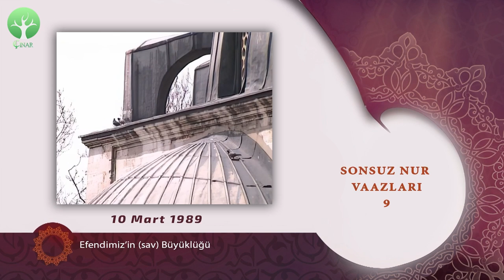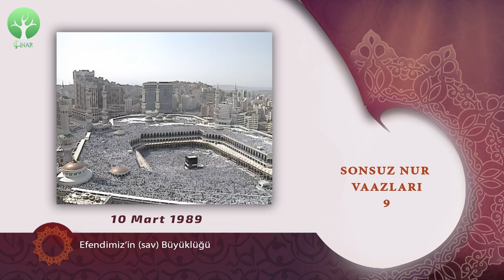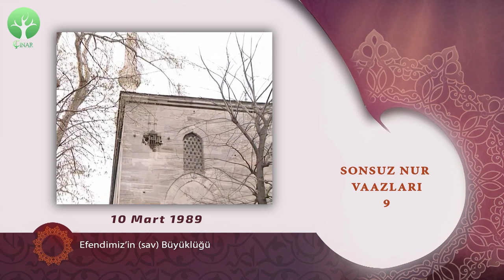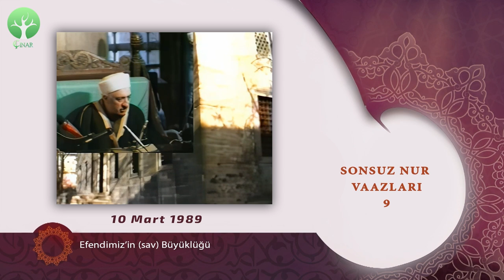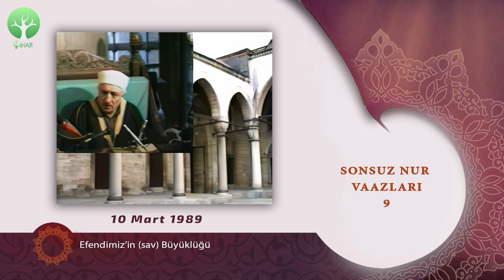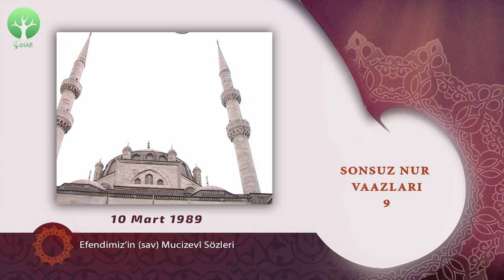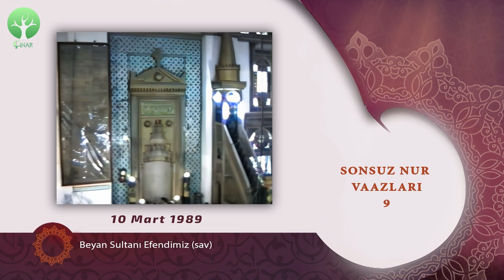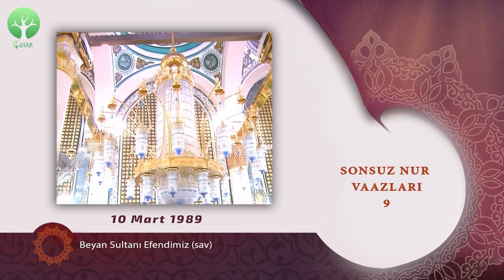Efendimiz'in (sav) İlim ve Tıp Alanındaki Sözleri-1 | Sonsuz Nur Vaazları 9 | M. Fethullah Gülen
𝐄𝐟𝐞𝐧𝐝𝐢𝐦𝐢𝐳'𝐢𝐧 (𝐬𝐚𝐯) 𝐈̇𝐥𝐢𝐦 𝐯𝐞 𝐓ı𝐩 𝐀𝐥𝐚𝐧ı𝐧𝐝𝐚𝐤𝐢 𝐒𝐨̈𝐳𝐥𝐞𝐫𝐢 (𝟏)
10 Mart 1989 - Valide-i Cedid Camii
□ Arıyı yasubsuz (beysiz) bırakmayan Allah (cc), beşeri de peygambersiz bırakmamıştır.
□ Peygamberimizin (sav) baştan sona bütün bir hayatı O’nun (sav) doğruluğuna delalet eder.
□ Allah Rasûlü (sav) bir yere teşrif ettiğinde bütün varlık ayağa kalkmalıdır.
□ “Muhammedü’r-Resûlullah" hakikatini “Lâ ilâhe illallah” hakikatinden ayırmak mümkün değildir.
Cennete girme vizesinin başında Hz. Muhammed (sav) oturmaktadır.
□ Rasûlullah (sav) “Tedâvî olunuz. Allah bir hastalık göndermiş olmasın kİ, akabinde hemen onun için bir devâ yaratmaş olmasın.” ifadeleriyle tıp alanında araştırmalar yapılmasını teşvik etmiştir.
□ Allah (cc), enbiya-ı izâmın (aleyhimüsselam) mucizeleriyle beşeri, varabilecekleri en son noktaya teşvik ediyor. Beşer maddî-manevî terakkiyâtın anahtarlarını peygamberlerden almıştır.
□ Peygamberimizin (sav) tıp alanındaki sözleri, daha ziyade hıfzıssıhha yani koruyucu hekimlik etrafında cereyan etmektedir.
□ Rasûl-ü Ekrem (sav) "Bir yerde veba olduğunu duyarsanız oraya gitmeyiniz. Eğer vebanın olduğu mahalde iseniz oradan dışarıya çıkmayınız.” sözleriyle modern karantinaya işaret buyurmuşlardır. Amvas’ta çıkan vebada Ebû Ubeyde b. Cerrahla (ra) birlikte 20-30 bin Müslümanın şehit oluşu...
□ ‘‘Aslandan kaçtığın gibi cüzzamlıdan uzak ol!” hadisi...
□ Rasûl-ü Ekrem’in (sav) “Köpek sizden birinizin kabını yaladığı zaman onun temizliği, birincisi toprakla olmak şartıyla onu yedi defa yıkamasıdır.” sözündeki hikmet, ilim ve fen ışığında daha belirgin olarak ortaya çıkmıştır. Ayrıca “Eğer köpekler tek başına bir ümmet olmasaydı, onların öldürülmesini emrederdim.” buyurarak ekolojik dengenin korunmasının önemine vurgu yapmışlardır.
□ Rasûlullah (sav) yemekten önce ve sonra ve uykudan kalktıktan sonra ellerin yıkanmasını emrederek temizliğin ehemmiyetini vurgulamıştır
□ Peygamberimizin (sav) diş temizliğine verdiği önem...
□ Efendimizin (sav) kendisinin anıldığı ve anlatıldığı yerlere teşrif buyurduğuna delalet eden bir rüya...